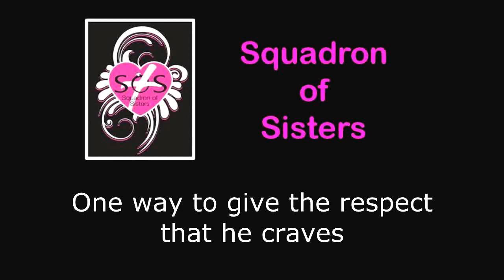One way to give the respect he craves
Gain a simple but profound idea on how you can begin showing respect to your husband, and improve your marriage!!